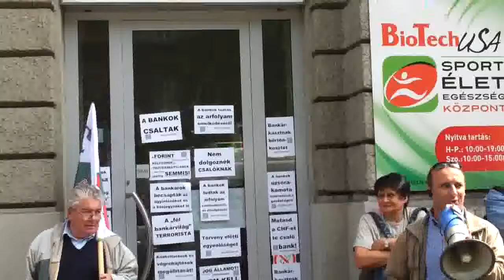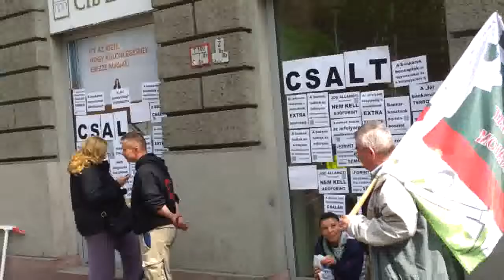11/21 2014.04.23 Bankpánik az Oktogonon